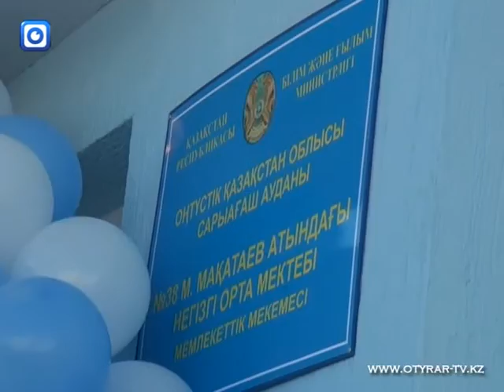Две новые школы открылись в Сарыагашском районе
Они построены на месте аварийных. Каждая рассчитана на 600 учеников, и заменила собой постройки полувекового возраста.